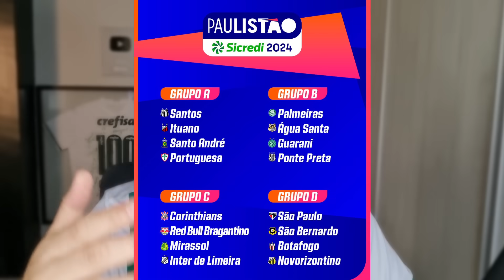🚨BORRE ATACANTE PODE CHEGAR? LEILA AJUDANDO O CORINTHIANS! RONALDO LAMENTA | PAULISTÃO CHEGOU